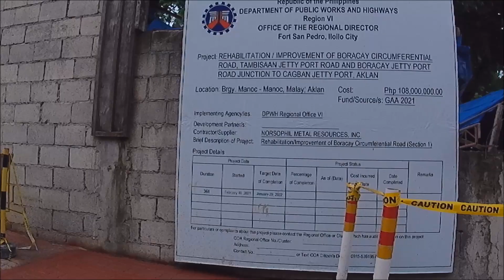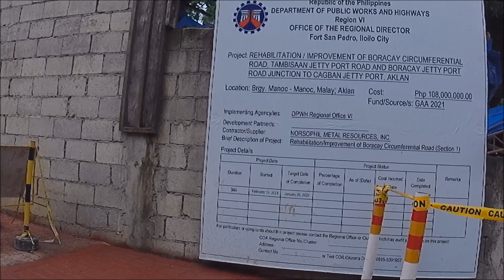Boracay Road Update May, 21, 2021 | CAGBAN ROAD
This is Boracay Cagban Junction Road.